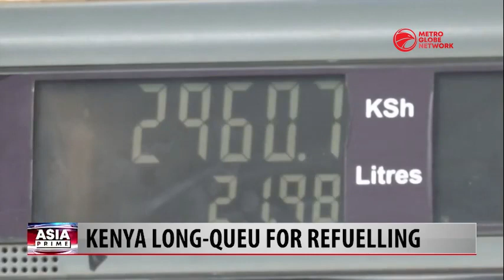South Korea Set To Remove Most Virus Restrictions & Covid Booster Vaccine For Kids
South Korea will remove most of its Corona virus restrictions later this month including limits on indoor gatherings as case numbers continue to fall. Meanwhile, Pfizer says it wants to expand its Covid-19 booster shoots to healthy elementary age kids.